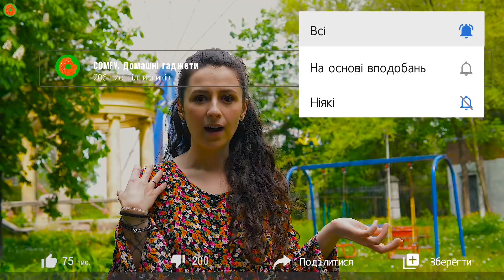Огляд крутих МОНСТР-карів на радіокеруванні 🔥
ВИБИРАЙ: Радіокерована машинка 1:14 Sulong Toys Off-Road Crawler – Force (золотой, аккум. 7.2V, метал. корпус) (SL-122RHG)
Радіокерована машинка 1:18 Sulong Toys Off-Road Crawler –Super Sport (синий, 1:18) (SL-001RHB)

У нас можна знайти огляди на різну побутову техніку для кухні і дому - холодильник, пральну машину, блендер, соковижималку, робот пилосос ...
Також ми розповімо, як почистити праску або як вибрати праску, як вибрати блендер, як вибрати пилосос і дамо багато інших порад.
У нас в гостях бувають знамениті блогери :) Наприклад, недавно Ольга Матвій поділилася своїм рецептом бісквітного рулету.